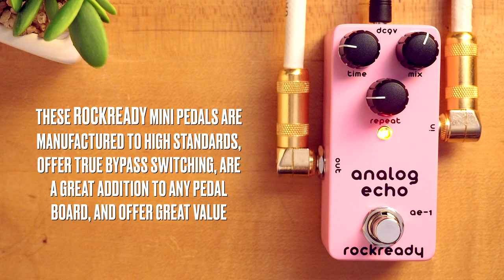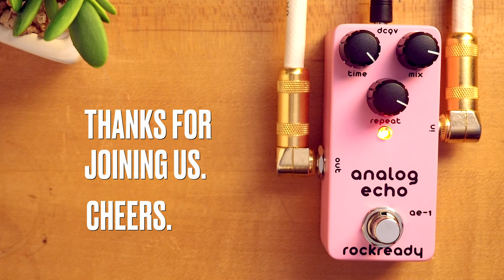Rockready AE-1 Analog Echo Mini Delay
The Rockready AE-1 Analog Echo creates a warm, clean, and smooth analog delay effect using a pure analog signal path. Dial in your sound with the Time, Mix and Repeat controls.

SpeakerMaker 1x12

💥 MISCELLANEOUS

🔗 LINKS